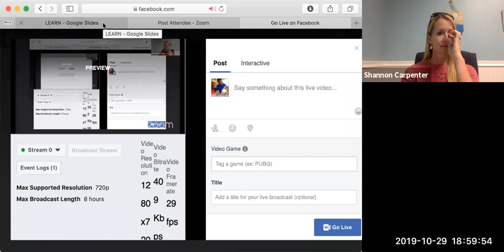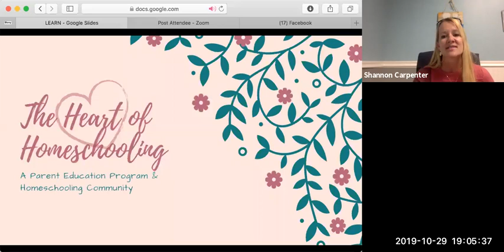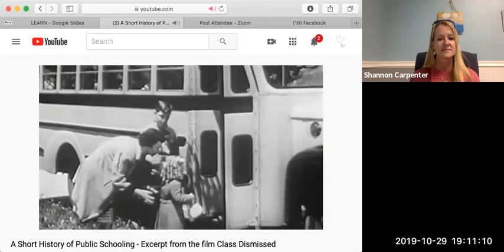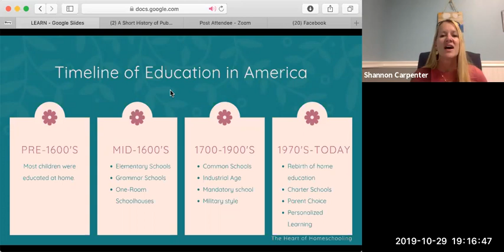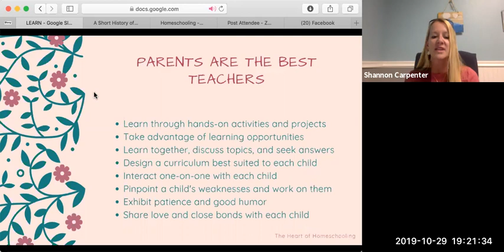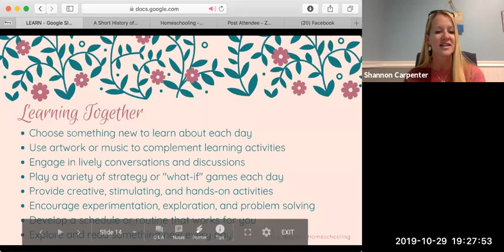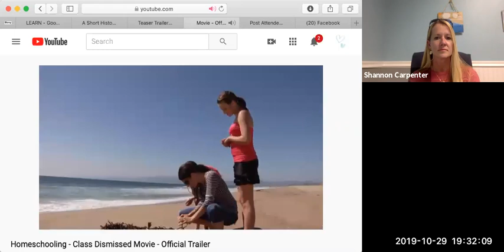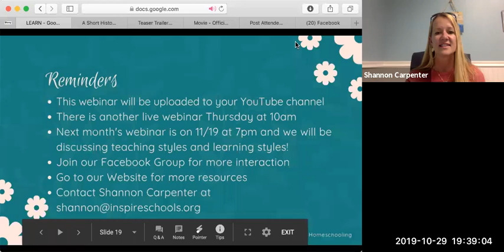History of Education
Learn about the history of education in America and the history of homeschooling. Then take a look at your own history of education and create a timeline with your family going back as far as you want.